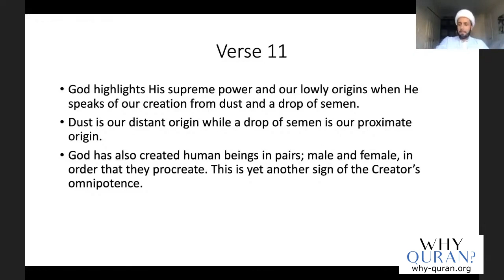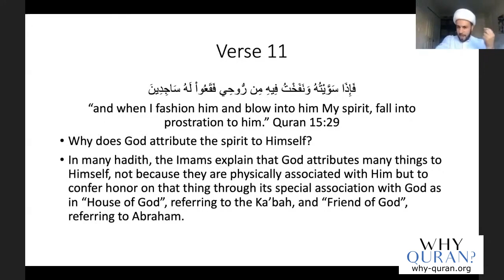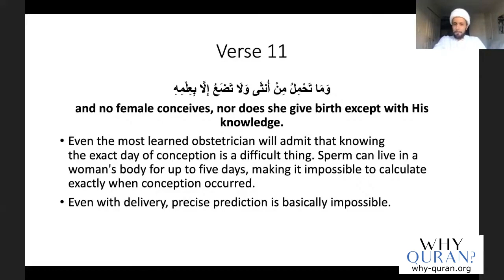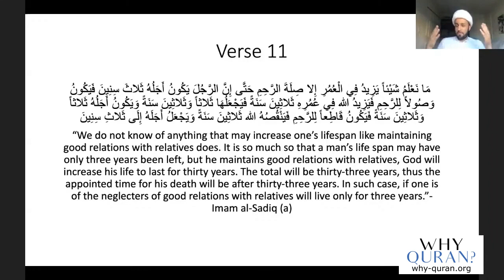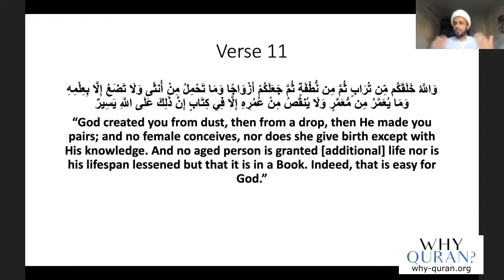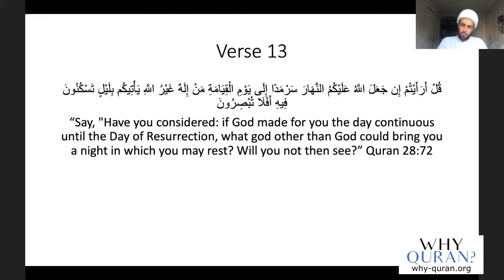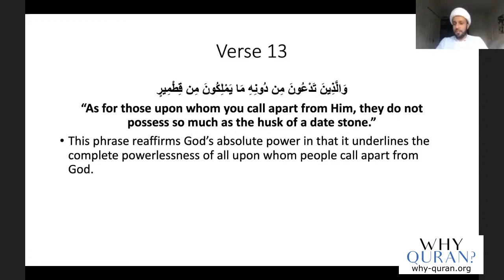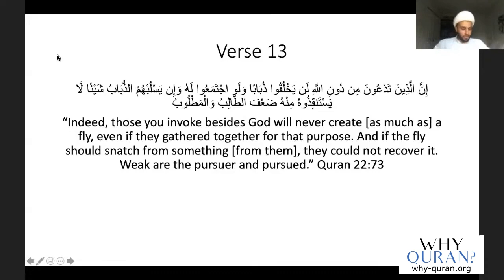[6] The Preserved Tablet | Surah Fatir (#35) | Quran Tafsir | Sheikh Azhar Nasser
Verses 11-13 of Surah Fatir talks about unseen information that Allah granted to the imams, and the difference in effects when an action is performed by a believer or a rejecter.